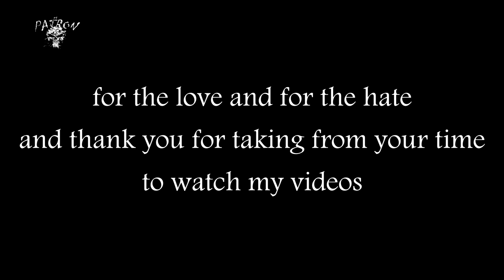Finally i Got My Carbine 7 😈☣️☣️ l The Division 2 Dark Zone PVP l TU.12.3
if you want to help the channel I'll be thankful